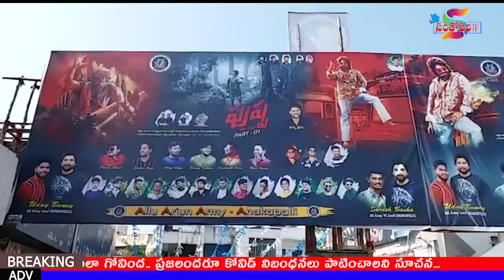STV 18 12 20219